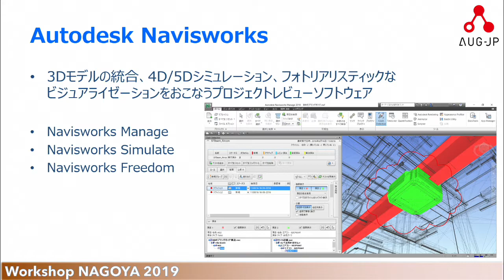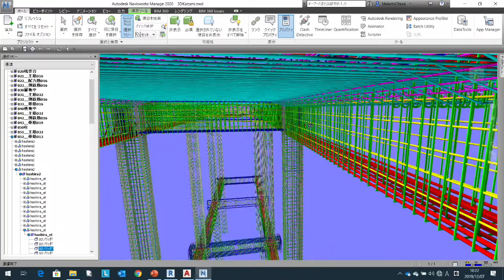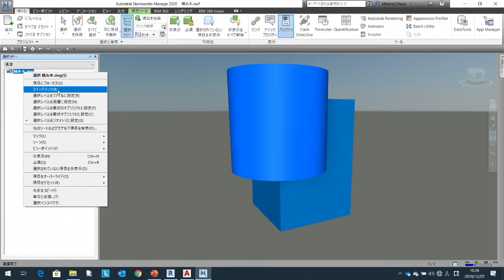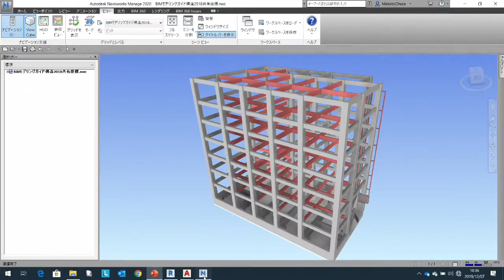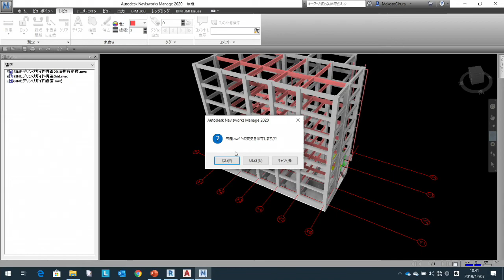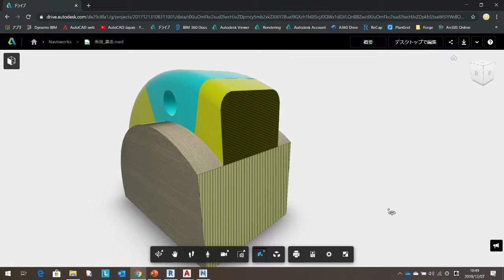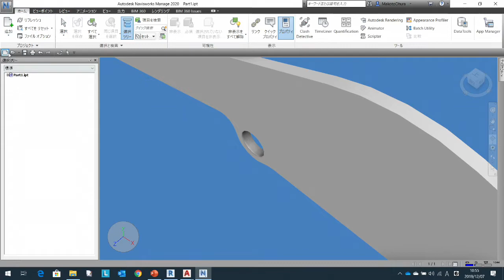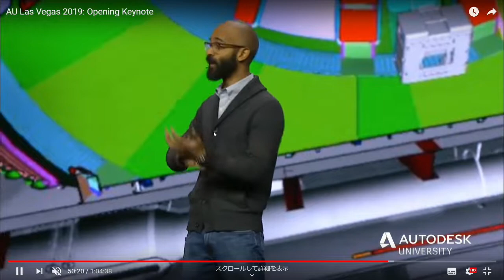WorkShop NAGOYA 2019 Navisworks活用のヒント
様々な形式の3Dモデルを読み込み、軽量の統合モデルを作成/表示するだけでなく、施工シミュレーションから干渉チェックまで対応可能なNavisworksは、建築/土木/製造/その他の分野で活用されています。
このセッションでは、Navisworksで知っておくべきな基本事項からちょっとした使い方のヒント&テクニックまでをご紹介します。